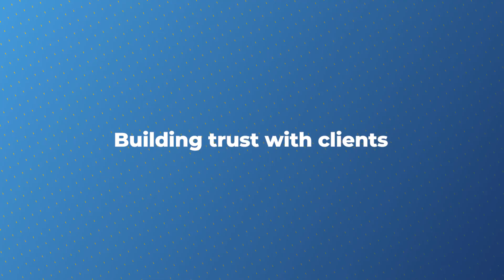AI Data Security: Strategies to Combat Emerging Threats and Strengthen Resilience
Serge Vilvovsky, founder of AltaStata, and Alex Kangoun, CEO of Athena Solutions, discuss critical aspects of data security and governance in the context of AI and machine learning. Serge, who has an extensive background in cybersecurity, shares insights on how companies can protect their data through a combination of advanced software technologies like encryption and multifactor authentication, and robust procedures, including employee training and incident response plans. Alex emphasizes the importance of resilience, noting that all companies will face attacks, and how they respond will determine their impact. They also explore emerging threats like data poisoning, which can severely compromise AI models, and highlight technologies such as blockchain and encryption as potential defenses. The conversation underscores the complexity of data governance and the need for continuous updates to policies and procedures to safeguard data effectively.